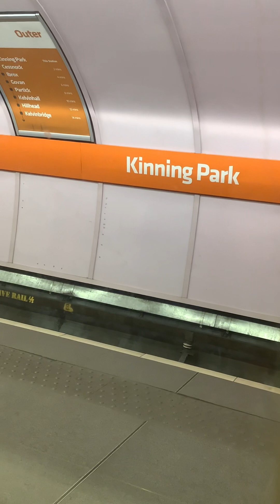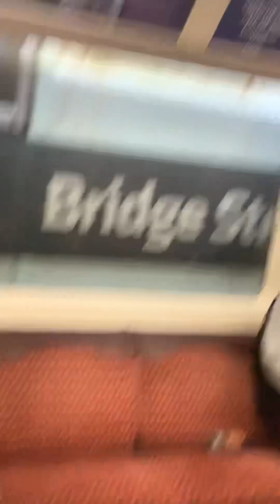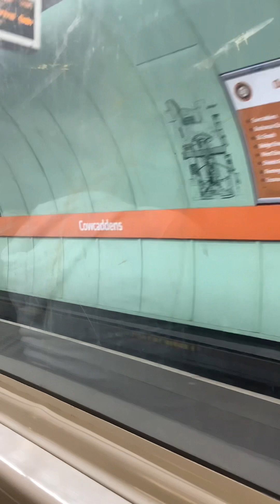I’ve completed the Glasgow Subway Circle